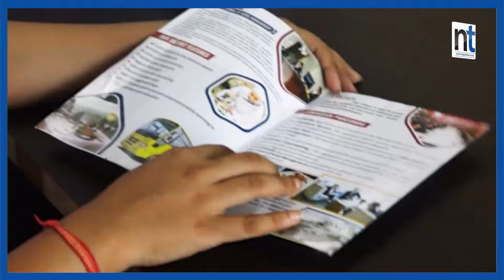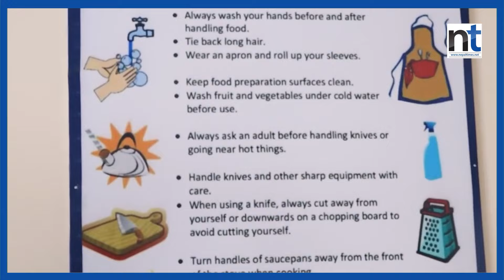विराटनगरमा होटल म्यानेजमेन्ट मात्रै अध्ययन हुने एक मात्र स्कुल|| Nepal Times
विराटनगरमा होटल म्यानेजमेन्ट मात्रै अध्ययन हुने एक मात्र स्कुल

Produced By: Nepal Times Media Private Limited
News Edited By: Harihar Nepal
Presented By: Rashmita Udash
Video Edited By : Nepal Times